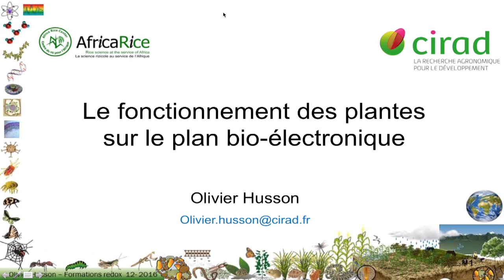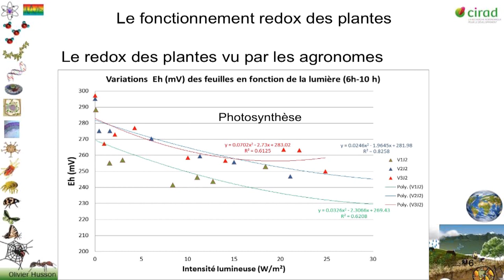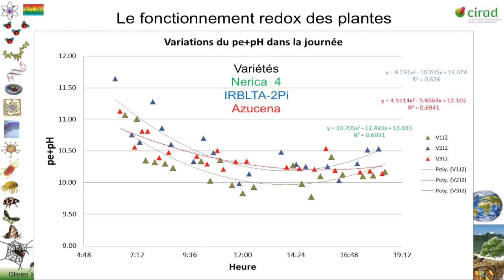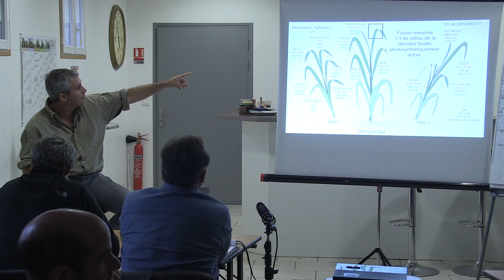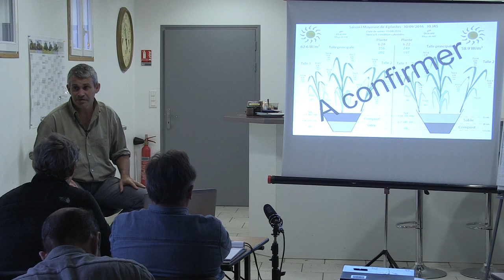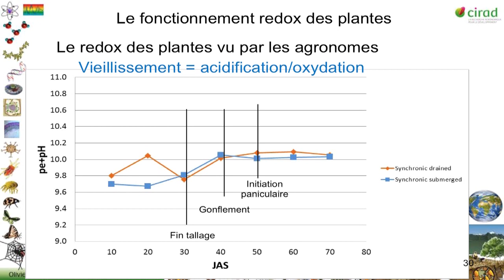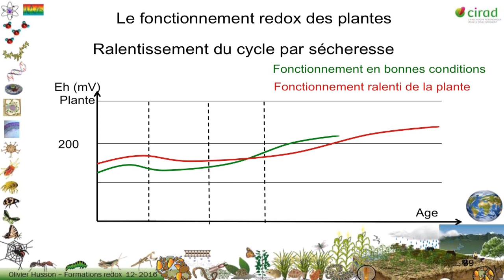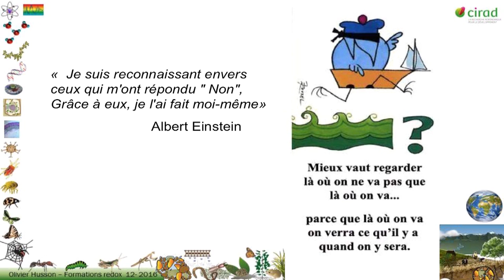Olivier Husson 2016 - 3/10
- Le fonctionnement des plantes sur le plan bio-électronique